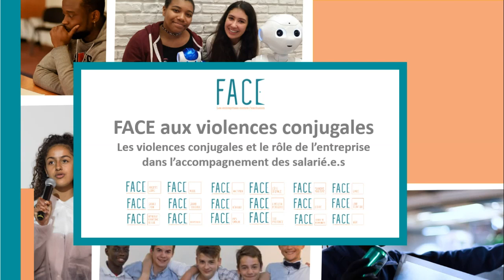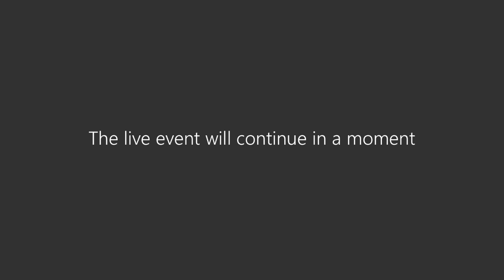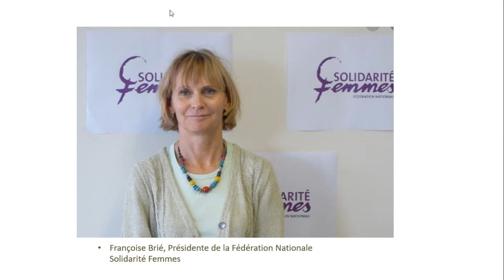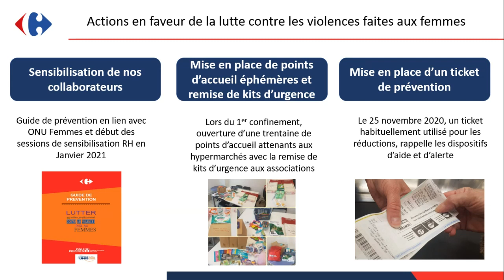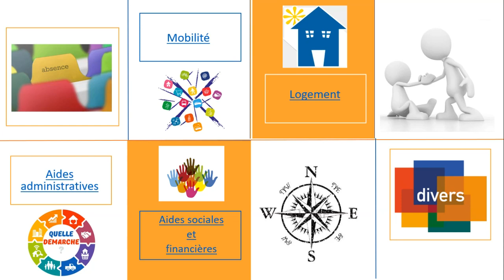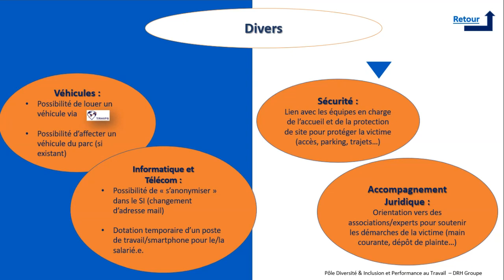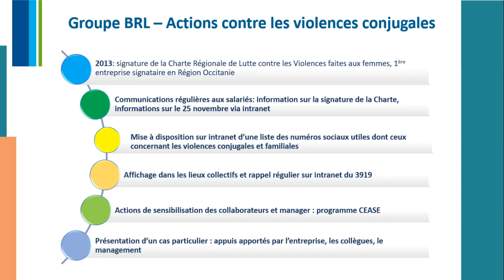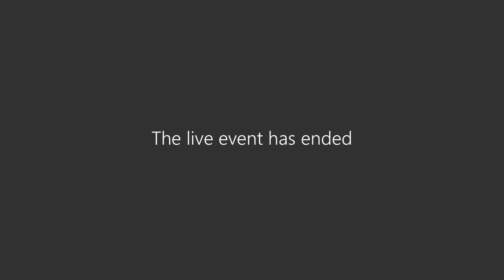Webinaire - Les violences conjugales & le rôle de l'entreprise dans l'accompagnement des salarié.e.s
À l’occasion de la journée internationale de lutte contre les violencesfaitesauxfemmes, le 25 novembre, la Fondation FACE et son Réseau ont organisé un webinaire sur le rôle de l’entreprise dans la lutte contre les violencesconjugales. Objectifs : ouvrir le dialogue sur la place des entreprises et leur position en tant qu’employeur face à des contextes de violences conjugales tout comme les mesures mises en place (politique RH, partenariat avec les associations locales) pour comprendre comment instaurer ces bonnes pratiques et permettre aux entreprises participantes de s’engager à leur tour dans la lutte contre les VFF.

Avec la participation de :
Laurence Drake, Déléguée générale de la Fondation FACE ;
Sonia Pastor, Présidente du Club Face Loire ;
Françoise Brié, Présidente de la Fédération Nationale Solidarité Femmes ;
Anne-Emmanuelle Rousseau, Directrice juridique et de la Responsabilité Sociétale de la BRL Groupe ;
Christele Martinez, Directrice Développement des Entreprises du groupe EDF en Occitanie ;
Gaëlle Albuquerque, Responsable Handicap et Diversité France au sein du groupe Carrefour ;
Julie Etienne, Conseillère en Economie Sociale et Familiale chez Erilia, bailleur social.